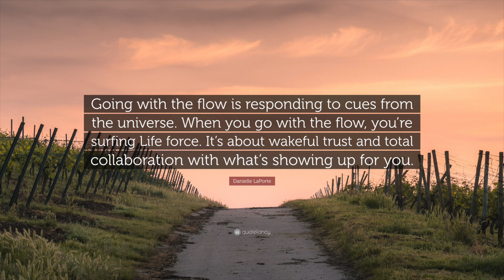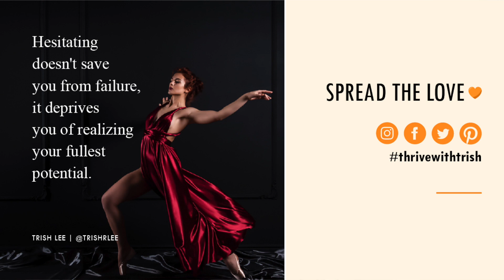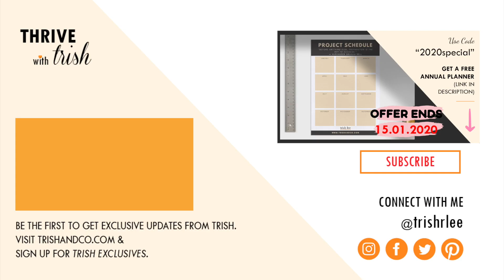Ready To Break Free From Your Fear Of Hesitation & Start Achieving? Learn How With These 4 Practices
Tired of overthinking and overanalyzing? If you're ready to break free from the fear of hesitation, check out this episode❤️
Here's where I'll answer your follow-up questions after the episode.

➳ 📞 Ready to take control of your life and rewrite the story of your life? Book a free discovery call with me today

➳👩🏻‍💻 If you're super READY to create a life you love NOW, book a session with me now

Lots of light and love 💕
Trish

➳📚 Books I recommend to help you improve your time management skills and to reduce stress
1) The Fire Starter Sessions: A Soulful + Practical Guide to Creating Success on Your Own Terms

2) The Desire Map: A Guide to Creating Goals with Soul

3) THE POWER OF BECOMING TRULY READY: HOW TO FINISH ANY PENDING TASK WITHOUT THE SLIGHTEST HESITATION

4) Someday Is Not a Day in the Week: 10 Hacks to Make the Rest of Your Life the Best of Your Life